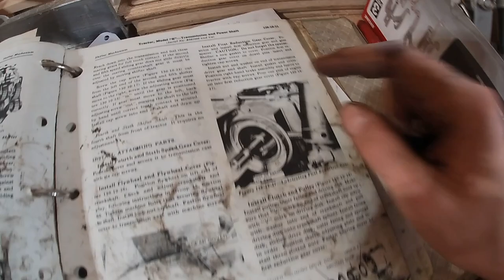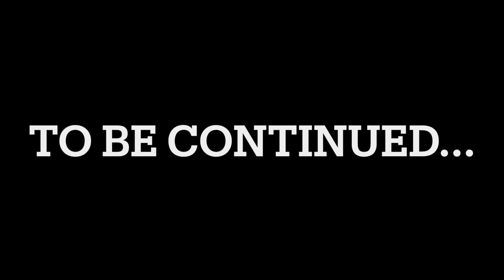Restoring a John Deere B | Part 1 | Getting it running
2:30 Front Hubs/Wheels
4:30 Radiator
10:46 First Reduction Cover
14:20 Brakes
16:00 Engine
28:44 Coolant Pipes
29:18 Valves
30:45 Clutch
31:47 Fill Radiator
33:06 She Runs!